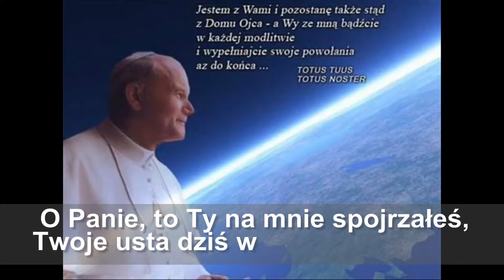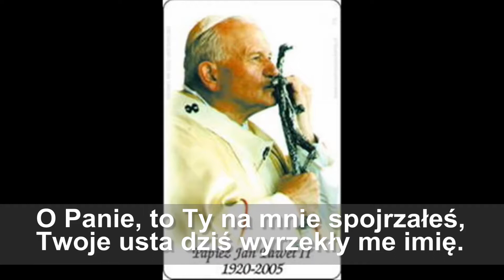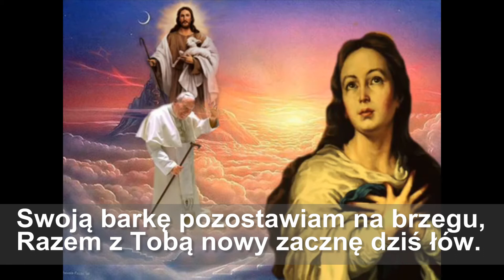BARKA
Barka karaoke